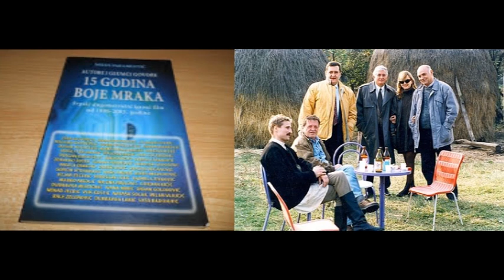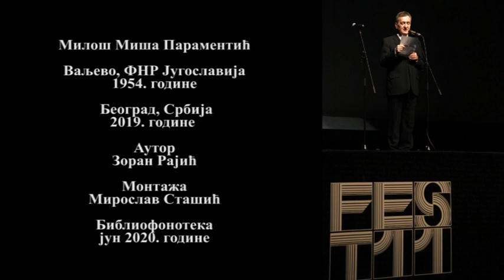Миша Параментић, интервју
Библиофонотека: Миша Параментић, интервју